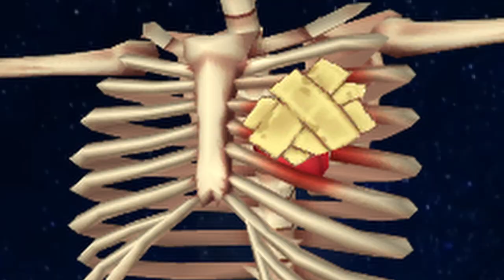[WR1 M6] Gera Gera Popstar! - The Choice Cuts Tournament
Coo: Peckapocket? Yo…kai? I’m sorry but you are in Popstar territory!
Komajiro: Cute mascots, but I think we did marketing better!

The sixth match of the winner's bracket has begun! Cast your votes now!

Video Content you'll see if Rick, Kine, and Coo wins:
- Anything from the Kirby series
- A Kirby plush series (Mostly the three above)

Video Content you'll see if Koma Kyodai wins:
- Anything relating to the Yo-Kai Watch series
- Anything from the Level 5 franchise and Japanese-only games